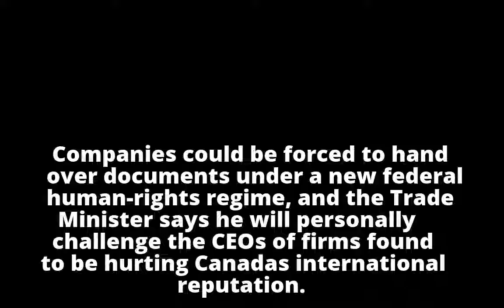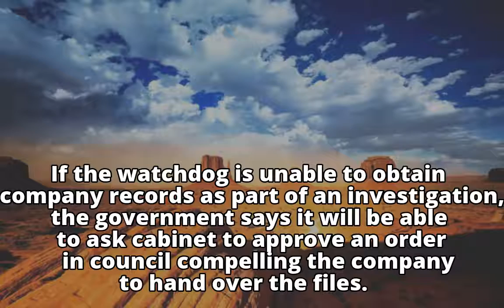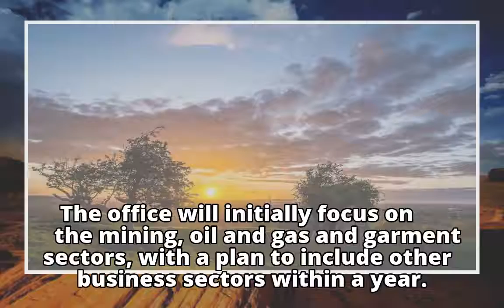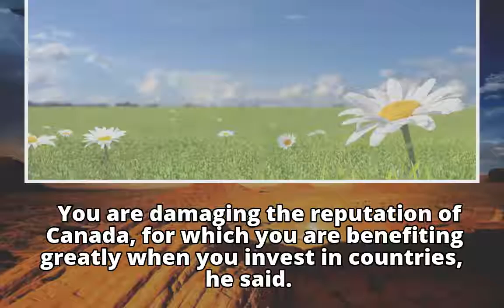Trade Minister plans to confront CEOs over human-rights rules